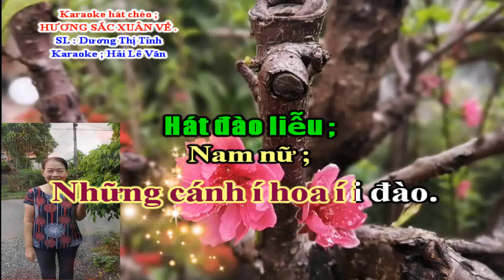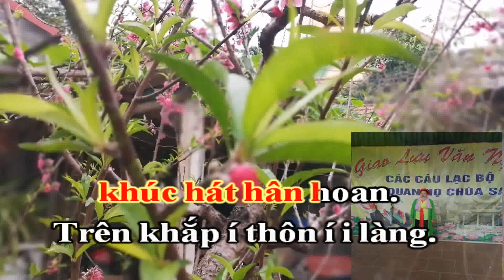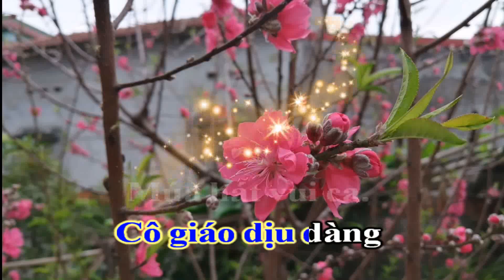Karaoke Hát Chèo ; Hương Sắc Xuân Về _ SL : Dương Thị Tỉnh _ Điệu Đào Liễu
Karaoke hát chèo ; Hương sắc xuân về
Soạn lời ; Dương Thị Tỉnh
Theo làn điệu ; Đào Liễu
Xuân về
muôn sắc hoa tươi.
Ngọt ngào hoa bưởi
xinh tươi hoa đào .
Cành mai
trong nắng vẫy chào.
Chim ca trong gió
đón chào xuân sang ...
Những cánh í hoa í i đào.
Xuân sang
cánh hoa đào tươi.
Những cánh í mai í i vàng
đón chào ngày xuân.
Xôn xao trong gió.
Trong nắng tươi hồng.
Khoe sắc xuân sang.
Rộn ràng chim hót
chim hót ca ì i vang i
i ì i i í i i ..
Trên khắp í thôn í i làng.
Khúc hát
khúc hát hân hoan.
Cung đàn hòa vang.
Tình xuân phơi phới.
đất nước mạnh giàu.
Tươi thắm muôn hoa.
Chan hoà biển lúa
biển lúa xa ì i xa i
Đất trời
Hòa trong câu hát
thiết tha điệu chèo ...
Dưới mái í trường í i làng
Líu lo líu lo trẻ thơ.
Nhịp nhàng em thơ
Ê a học chữ
Cô giáo dịu dàng
Múa hát vui ca.
Quê nhà tình nghĩa
tình nghĩa thiết ì i tha i
Khúc hát í đượm í i đà
Quê hương
mến yêu của ta.
Quê nhà hôm nay.
Máy cày máy kéo.
Khéo những đường cày.
Thẳng tắp bao la.
Cánh đồng xanh thắm
xanh thắm quê ì i ta i
Sông nước í chan í i hoà
Sông xanh
tưới cho đồng ta.
Nước biếc í chan í i hoà
Tưới về đồng quê.
Lúa khoai xanh tốt.
Nước ngọt bao đời
xây hạt đơm bông.
Sông đào xanh thắm
xanh thắm mênh ì i mông i
Năm tháng í ơn í i Người
Quê hương ơi
Ơn Đảng ngàn năm.
Ơn sâu tình Bác.
Có Đảng dẫn đường.
Hạnh phúc thanh cao.
Ngọt ngào hương sắc
hương sắc xuân ì i sang i